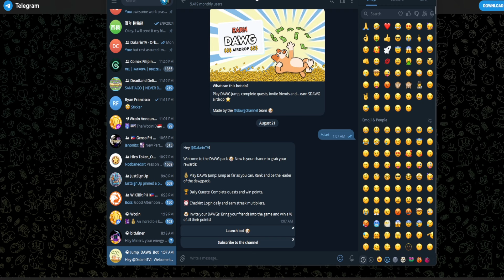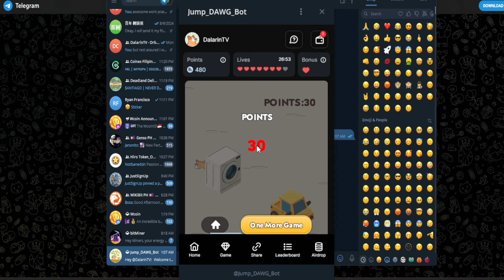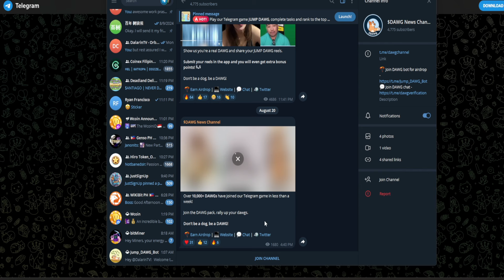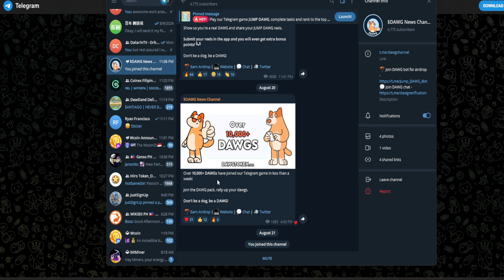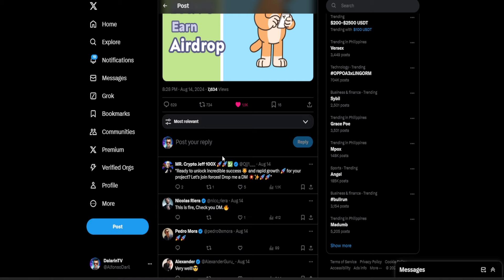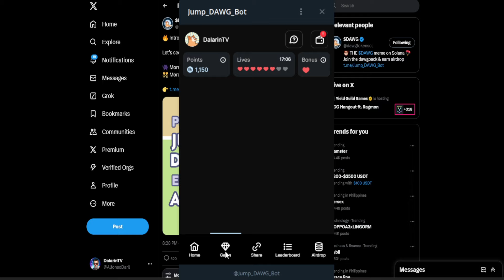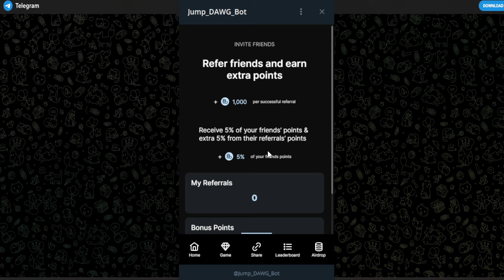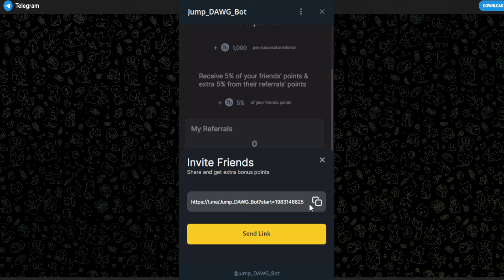$DAWG airdrop telegram bot Play to earn game 2024 | how to earn points tutorial video | TAGALOG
☐ Liked?

play to earn nft games new nft games chain of legends play to earn 2023
play to earn nft games 2023 new nft games play to earn 2023cryptocrypto games gcash games
play to earn crystalminepassive income earn passive dailycryptoearn crypto crypto investment,play to earn crypto
play to earn mobile games,play to earn games gcash
how
how to
to
nft
buhokgaming dalarinTV
nfts